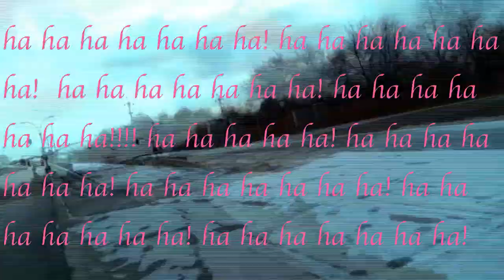The Cradle, "Ha Ha Ha"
"Ha Ha Ha" is the second single from The Cradle's upcoming album 'Radio Wars', out on September 23, 2022 with NNA Tapes.

Lyrics:
Hahahahahahahaha!
I'm a joker
Hahahahahahahaha!
It's a blue power ranger
With bad memory
You walk into a bar
And the same thing happens
Hahahahahahahaha!
I'm a joker
Hahahahahahahaha!
who can remember
The first thing they did?
Hahahahahahahaha!
Time's a joker
Hahahahahahahaha!
Who can remember
The worst thing they did?